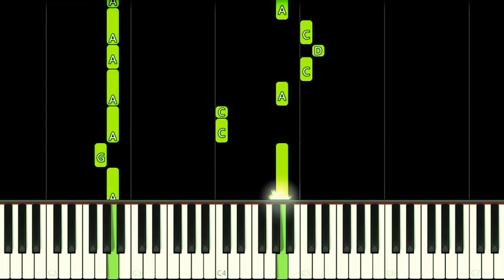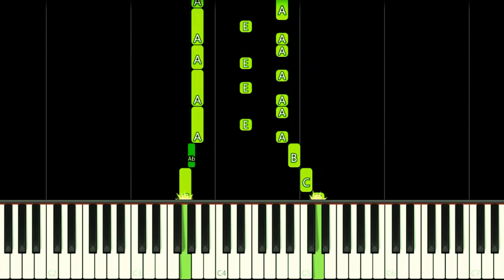CRASH BANDICOOT 4 THEME - EASY Piano Tutorial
How to play Crash Bandicoot 4 It's About Time Game Main Theme Song on this EASY Piano Tutorial!
Como tocar a música tema do jogo Crash Bandicoot 4 It's About Time neste Tutorial FÁCIL de Piano!